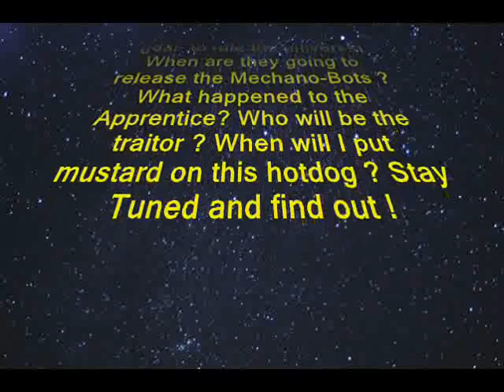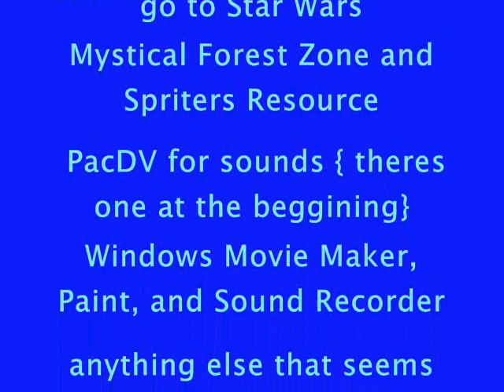Legend of the Lost Part 2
The fight to defeat the Lost continues! A sprite movie by Chris.